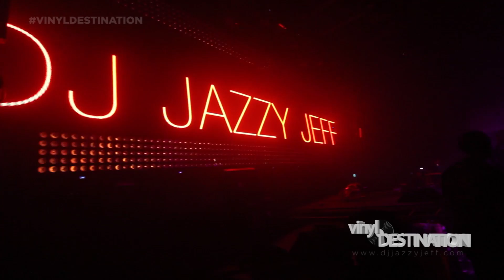LESSONS WITH JAZZ | VINYL DESTINATION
At the end of an amazing show in Bristol, UK, DJ Jazzy Jeff gives DJ Ferno a lesson on impact after he unceremoniously fades the music out at the end of the show.  After a double in Manchester, the guys head off to Preston, UK where DJ Jazzy Jeff graciously partakes in the world’s longest meet & greet while Skillz interjects his witty commentary during the event.

Music from this episode:

"It's A World Out There"
DJ Ferno x Dayne Jordan

"Wash It Down"
Dayne Jordan Prod. by DJ Jazzy Jeff & James Poyser